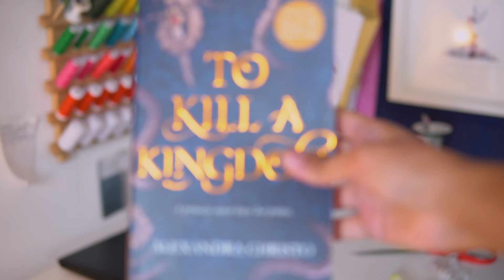a cozy autumn evening| LOOKBOOK, PAINT with me, current READS & all the vibes you need this season🕯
Hey Fairies and Friends,

You don’t know how happy I am to finally upload this video. It was so much fun editing it and I hope you‘ll have the same fun watching it 🕯

The Book I‘m currently reading is named: „To Kill a kingdom“  (I like it even though I‘m not so much into Steam Punk but maybe that’s exact the book you were looking for)

Have fun watching, love u all🤗